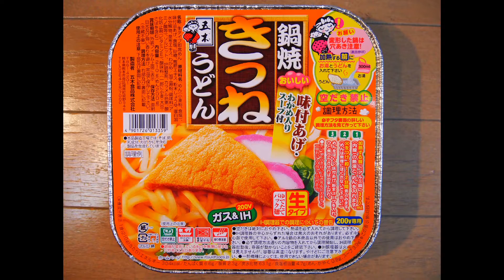アルミ鍋付き「鍋焼き きつねうどん／五木食品」作り・調理・料理（ガス＆IH対応200V・生ﾀｲﾌﾟ麺・味付油あげ、わかめ入りｽｰﾌﾟ付）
・五木食品　鍋焼きつねうどん　　名称：生タイプ即席めん
・生タイプ麺（ゆでたてパック麺）、味付き油あげ、わかめ入り粉末スープ付き
・ガス＆IH対応(200V専用)
・常温で保存 (冷蔵不要)
・調理方法
(1)アルミ鍋に300mL(内線)の熱湯を入れます。
(2)めんを入れてから火をつけ、約1分間煮込みます。
(3)めんをほぐし、粉末スープを入れ、ひとふきさせ、火を止めます。
(めんは無理にほぐさないで下さい。)
(4)油あげをのせれば出来上がり。

金ちゃん亭「鍋焼 カレーうどん」を作ってみた【調理】（生タイプ・煮込み3分・ガス＆IH対応・アルミ鍋）

「ふっくらオムレツ＆パンケーキ」を使い電子レンジで簡単クッキング（電子レンジ専用調理器具）

ゆで卵切り器が家にあったので使ってみた（縦に六等分、横にギザギザ切り）料理、キッチン調理器具

山芋、長芋のひげ根を取り除く方法（食感を悪くするひげ根を焼き取る・簡単火で炙るだけ）料理・調理

カード型 マルチツールの缶切りの使い方・缶詰の開け方（多機能万能工具・ｻﾊﾞｲﾊﾞﾙ 道具）